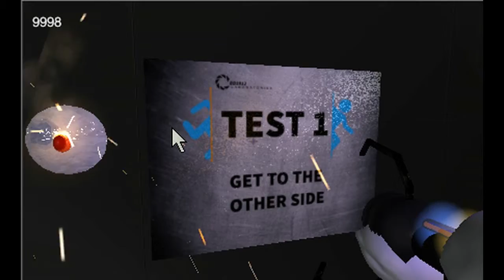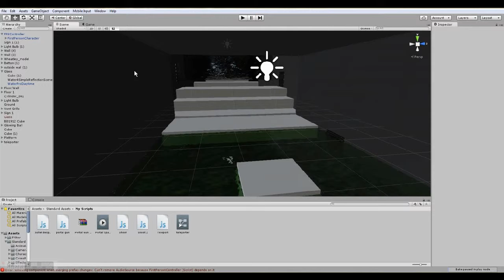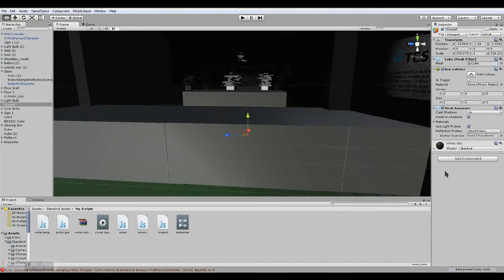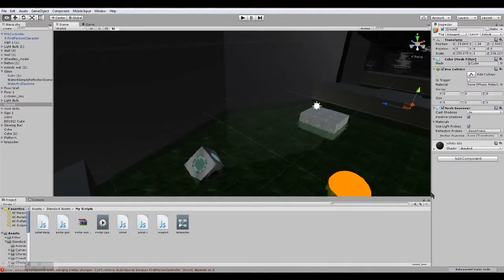Portal like Game in Unity3D5 by Kyle Newman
Hello YOUTUBE ! Today I want to show you my Game I made in UNITY3D5 .As you can see it's based on the game (Portal 2) its not complete yet but when it is I will put another video up ,and I'll try to put my game up for download (((FREE))) but I can't promiss you this will happen